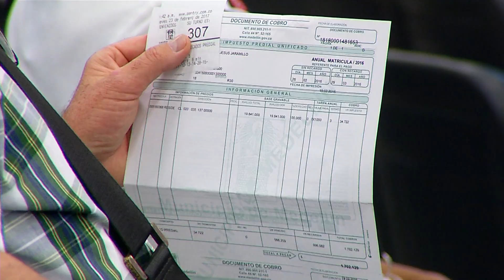Así puede obtener un descuento a la hora de pagar el impuesto predial en Medellín - Telemedellín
NoticiasTM NTM Con el descuento del 5 % en el pago de la factura del predial de manera anualizada, se beneficiará a más de un millón de personas en Medellín, a quienes se les reducirá el monto total de su impuesto para este año.